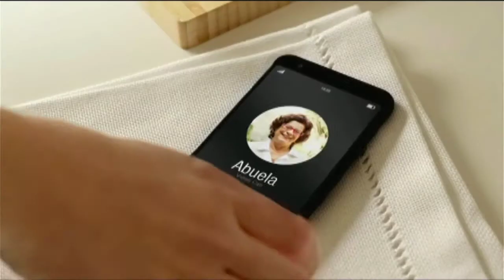Persil - Limpieza profunda